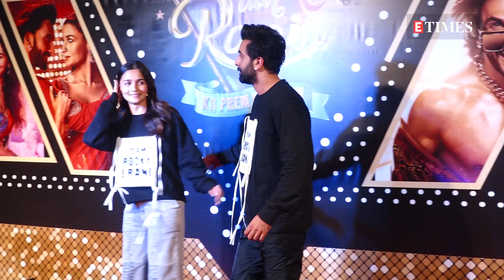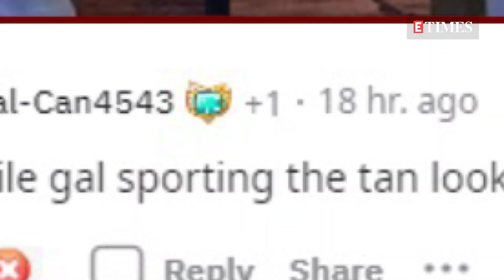Alia Bhatt becomes a target of trolls for her ‘white’ face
Alia Bhatt is currently riding high on the success of her latest outing ‘Rocky Aur Rani Kii Prem Kahaani’. Besides, the actor is also busy promoting her debut Hollywood film ‘Heart of Stone’ alongside Gal Gadot. Recently, a video of Alia and Gal’s interview with an entertainment portal surfaced on social media wherein the former can be seen praising the ‘Wonder Woman’ actress and her humility. A Reddit user pointed out that Alia’s face looked different in the video and posted it on the platform with a caption that read, ‘What has she done to her face and why?’ Several other netizens commented on the post in agreement and shared their views. A user wrote, ‘that makeup and hair is very korean core. making her look pale..’, whereas another one claimed ‘Its the glutathione injections’. A couple of other netizens wrote mocking comments like ‘Meanwhile Gal sporting the tan looking like a golden chip. While Alia has been painted white. Lol’, ‘Used Nirma on her face’. Meanwhile, ‘Heart of Stone’ is all set to release on a major OTT platform on August 11. The film will see Alia as an antagonist against Gal Gadot’s character. Apart from this film, Alia also has exciting projects like Sanjay Leela Bhansali’s ‘Baiju Bawara’, director Vasan Bala’s next and ‘Brahmastra 2’ in her kitty.